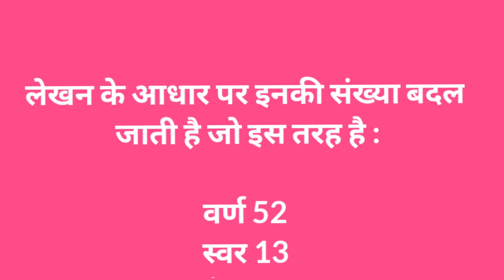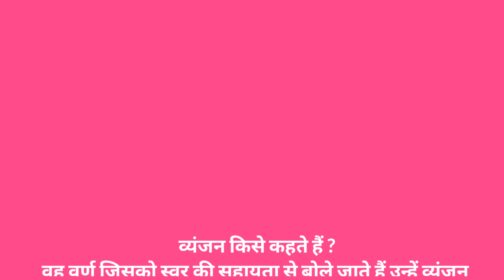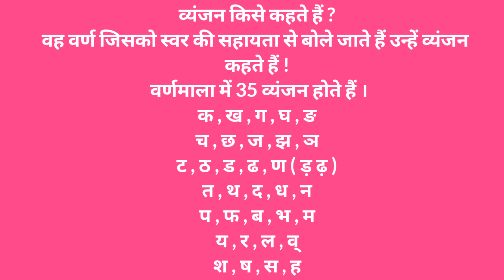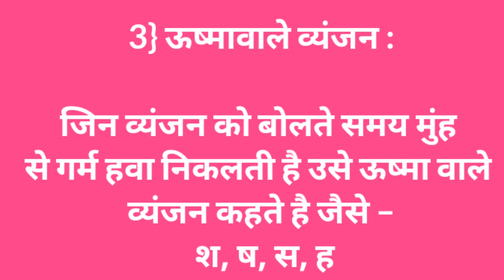Varnamala kisey kehte hain | Swar,Vyanjan aur uske prakar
In this video you'll learn about Hindi alphabets d their parts